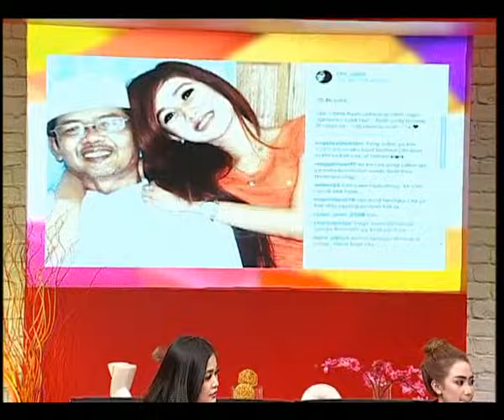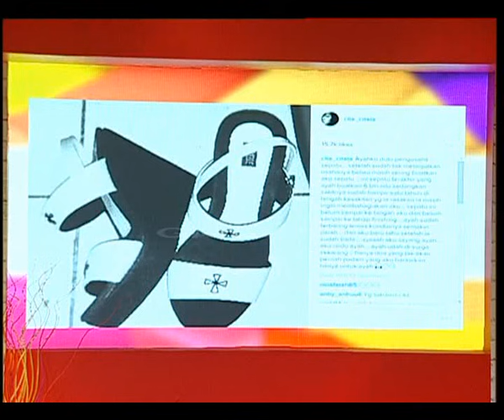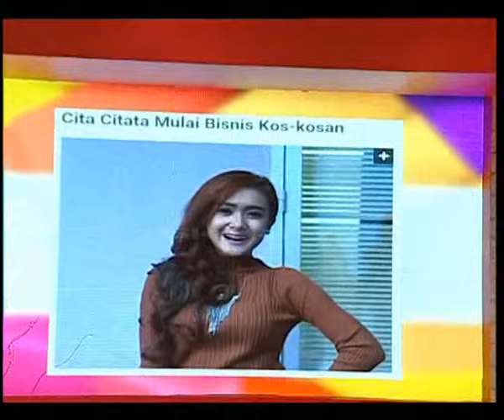CITA CITATA DAN AYU TINGTING NGOBROL BARENG IVAN GUNAWAN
NEW ADA ADA AJA #193 10 NOV 2015

Category